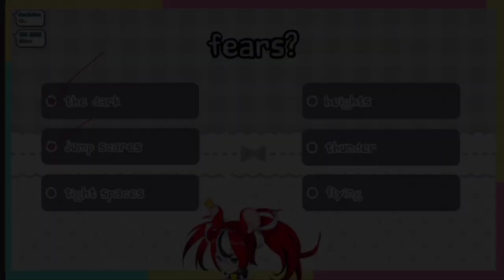𝐁𝐚𝐞 𝐠𝐨𝐭 𝐬𝐮𝐫𝐩𝐫𝐢𝐬𝐞𝐝 𝐭𝐨 𝐰𝐡𝐚𝐭 𝐩𝐚𝐬𝐭 𝐁𝐚𝐞 𝐣𝐮𝐬𝐭 𝐰𝐫𝐢𝐭𝐞 |Hololive EN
Source:
ED ART by @Tkminnm from Twitter -

BGM used
DOVA-SYNDROME